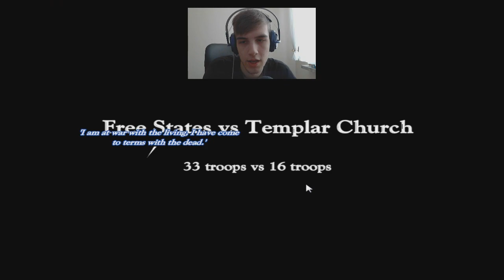MIECZE I SANDAŁY CRUSADER #6 - ŁUCZNICY NASZĄ NADZIEJĄ!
Fanpage:
RUSZYŁ SKLEP - BLUZY SĄ DROGIE, DLATEGO NIC NA NICH NIE ZARABIAM, ABY KOSZTOWAŁY JAK NAJMNIEJ :)
Wszelkie fan-arty czy nie wiem co tam wymyślicie wysyłajcie na fanpage czy też e-mail - linki podane wyżej :)